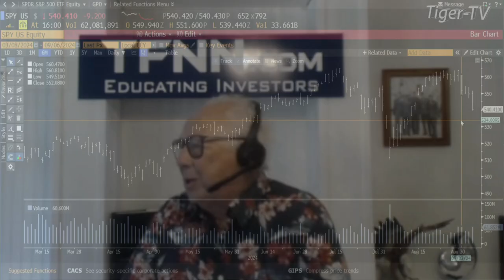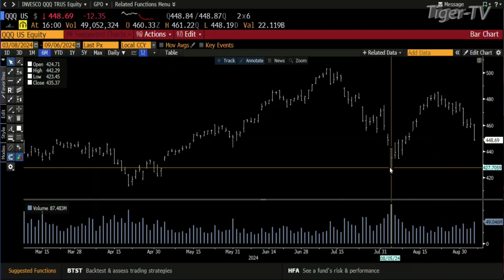September 6th, 4PM ET Market Update on TFNN - 2024